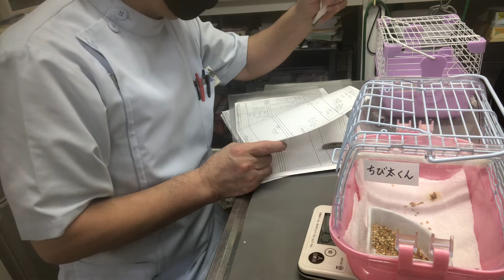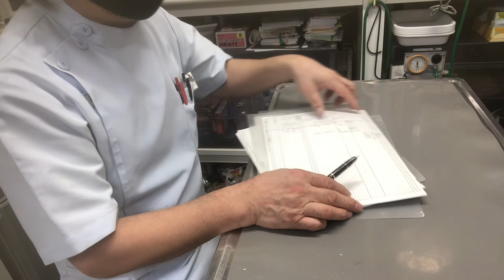①1歳6ヵ月齢、シルバー文鳥のちび太ちゃんの診察、体重25g、そのう餌0％、爪切り、予防抗寄生虫薬モキシデクチン滴下